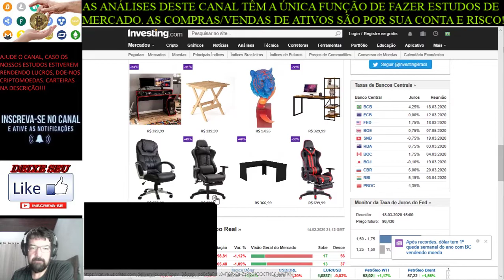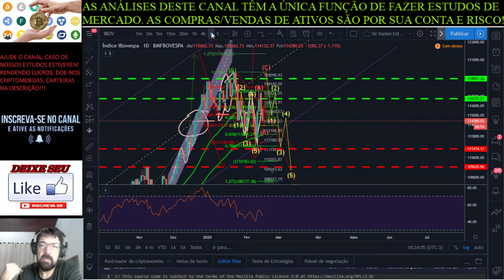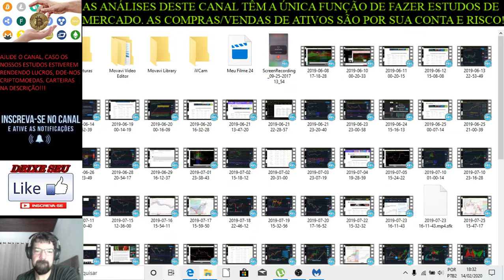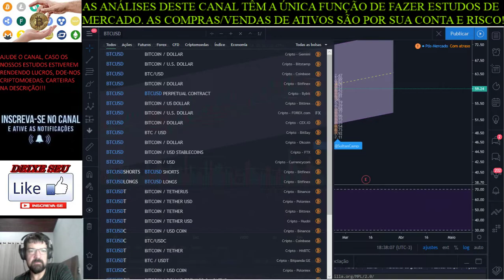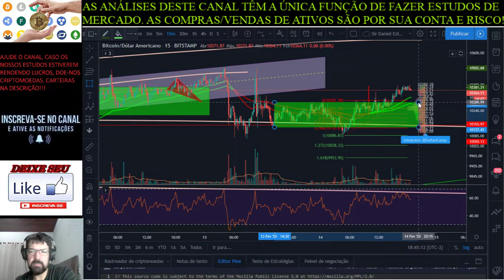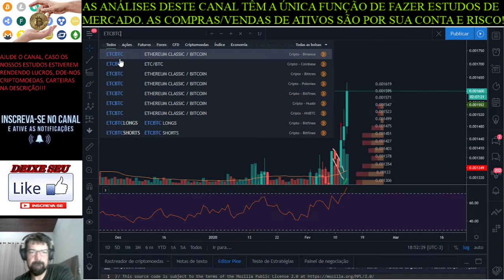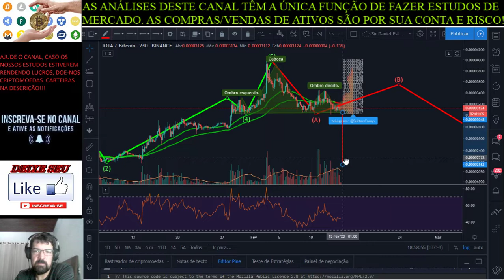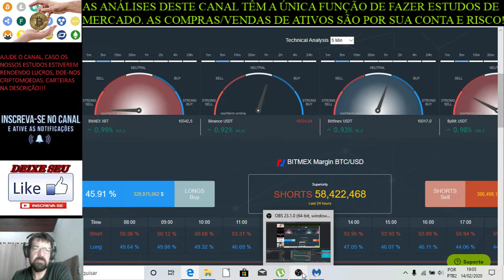O Rapaz das Cripto (e também da Bolsa): 14/02/2020: B3 segue caindo e BTC não Ford nem sai de Simca.